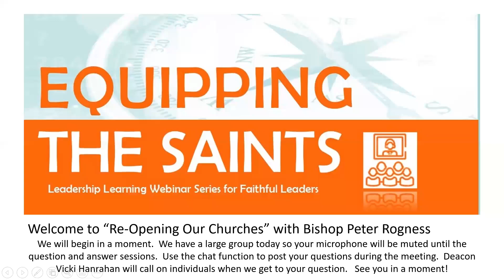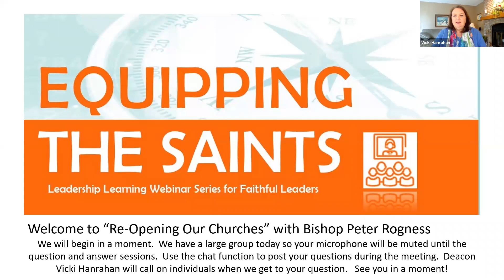June 9, 2020 Equipping the Saints Webinar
June 9, 2020, 2:00 p.m. Online Conversation with Bishop Rogness Regarding Congregation Responses to Current World Events.